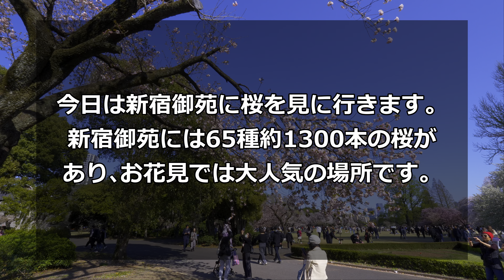新宿御苑お花見/4K HDR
桜満開の東京新宿御苑公園にお花見に行きます。ここには約1300本の桜があります。園までの行き方、園内の基本ルールもご案内します。海外からの観光客にも大人気の新宿御苑の満開の桜をお楽しみ下さい。

00:00 概要説明
01:55 新宿御苑 新宿門
05:50 園内-1
08:40 園内-2
11:00 園内-3
17:50 園内-4
20:38 園内-5